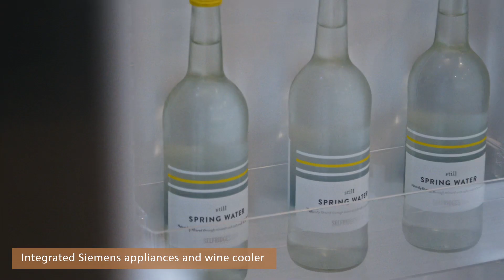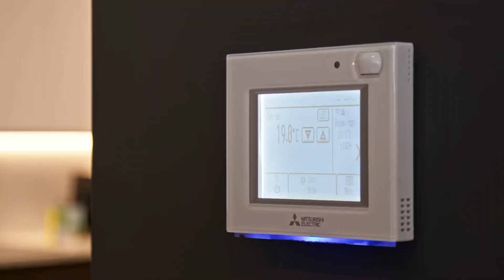The Blade | Penthouse Walkthrough | Renaker